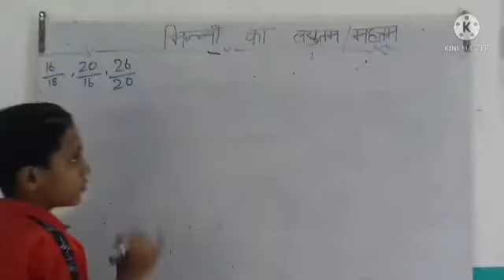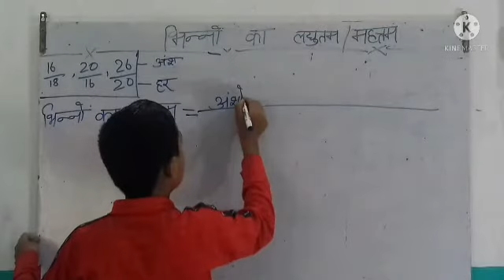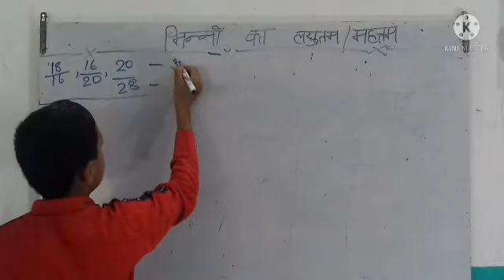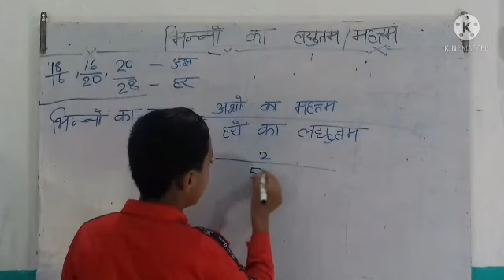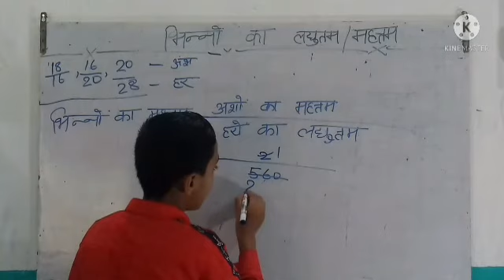भिन्नो का लघुत्तम और महत्तम निकालना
Hello guys I am ankitesh shankar